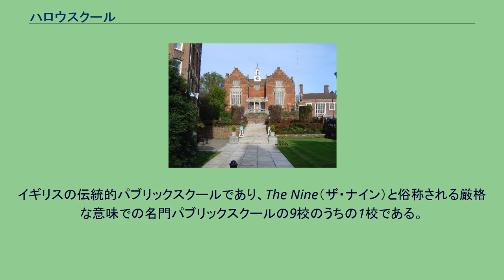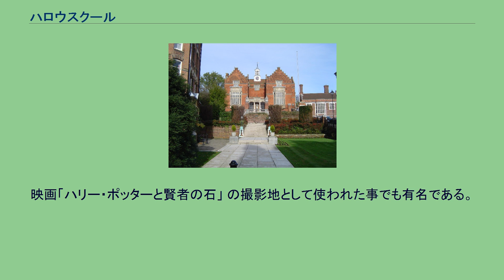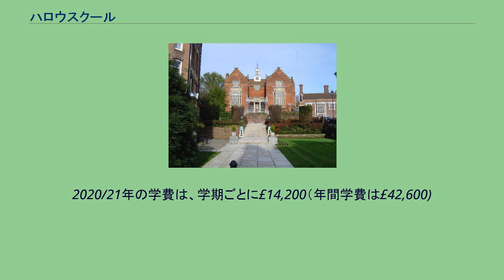ハロウスクール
校章 ハロウ スクール（英: Harrow School ハロウ校）。
イギリスの伝統的パブリックスクールであり、The Nine（ザ・ナイン）と俗称される厳格な意味での名門パブリックスクールの9校のうちの1校である。
イートン・カレッジ、ラグビー・スクール、ウェストミンスター・スクールと並ぶ超名門であり入学は難関である。
男子全寮制であり、13歳から18歳まで5学年837名の生徒が12の宿舎で暮らしており、卒業生の多くは、オックスフォード大学・ケンブリッジ大学へ進学する。
卒業生には、元英国首相ウィンストン・チャーチルをはじめ8人の首相を輩出している。
また、詩人のバイロン卿、インド建国の父ジャワハラール・ネルー、ヨルダンのフセイン国王、ノーベル物理学者のレイリー男爵をはじめとし、発明や芸術、ノーベル賞受賞者も含む世界の歴史に名を残す錚々たる人物を輩出。
ハーロー校 1572年、地元の名士ジョン・ライオン(en)がエリザベス1世から 設立勅許状を授与され設立。
ロンドン中心から北北西のハロウ・オン・ザ・ヒル(en)という緩やかな丘の上に位置する。
緑溢れた広大な敷地内には、校舎や学寮（ボーディングハウス）以外に、ファーム、湖、さらにスポーツの盛んな同校らしく、ラグビー、サッカー、クリケット、テニスなどの競技場、ゴルフコースがある。
映画「ハリー・ポッターと賢者の石」 の撮影地として使われた事でも有名である。
有名な制服は、「ハロウハット」と呼ばれる麦わらの帽子にモーニング・スーツ。
2020/21年の学費は、学期ごとに£14,200（年間学費は£42,600)